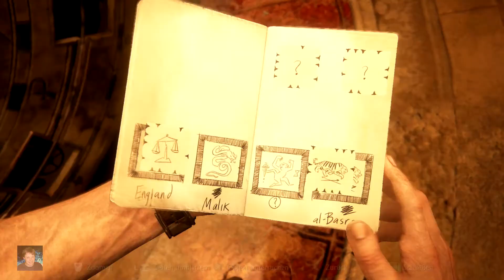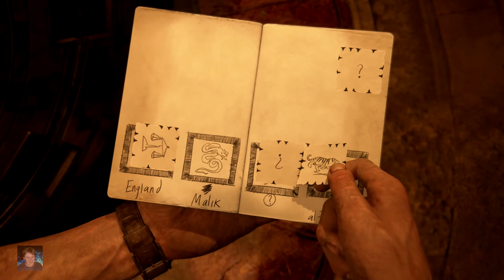Uncharted 4 #15 Panzerwegon aus der Hölle und die geilste Slideparty ever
Das ist mit Abstand der beste Teil in dem Spiel, und ich hab es vermasselt mit den Soundeinstellungen. Es tut mir unendlich Leid.

Jetzt aber zur Sache.
Da wir für etwas Aufmerksamkeit gesorgt habe, und auch Sam sich nicht zurückhalten konnte, ist nun an der Zeit Plan-B zu Starten. Dieser Plan beinhaltet, RENNT, RENNT ALLE UM EUER LEEEBBEEEENNN. JEDER SCHAUT FÜR SICH HA HA.

Naja nicht ganz aber so in etwa. Sully und Nahtan müssen nun dem verfluchten Panzerwagen entkommen und das hört sich leichter an als es ist. Aber ich will nicht zuviel schreiben.

Ich wünsche jetzt viel Spaß und bis zum nächsten waghalsigen Abenteuer.

Nemi